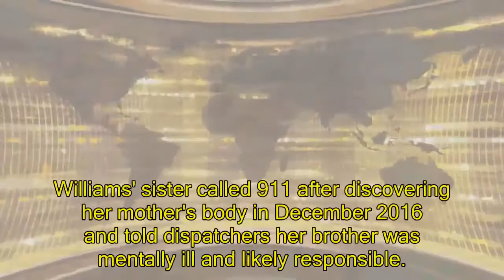US News - Lawyer: Man thought "Wheel of Fortune" host told him to kill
Lawyer: "Psychotic" man thought "Wheel of Fortune" host directed him to kill motherAKRON, Ohio -- An Ohio man who reportedly believed "Wheel of Fortune" host Pat Sajak instructed him to kill his elderly mother has been found not guilty by reason of insanity. The Akron Beacon Journal reports that a judge made the ruling Thursday in the murder case against 48-year-old Derrick Williams in his mother's beating death. Defense attorney Brian Pierce says the Williams believed he was getting messages from the TV game show when he heard his hometown mentioned. He thought Sajak was telling him to kill his mother when Sajak said, "Do it." Pierce says Williams was off his medication and "clearly was psychotic." Williams' sister called 911 after discovering her mother's body in December 2016 and told dispatchers her brother was mentally ill and likely responsible.
48-year-old Ohio man Derrick Williams was found not guilty by reason of insanity in the death of his elderly mother